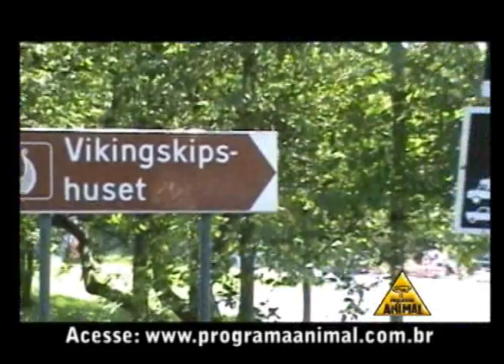Noruega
Uma matéria de turismo pelo o caminho do norte:  A Noruega o país que é frequentemente associada aos povos Vikings; foram eles que ajudaram a colocar a Noruega no mapa.  Saiba mais sobre este lindo país.